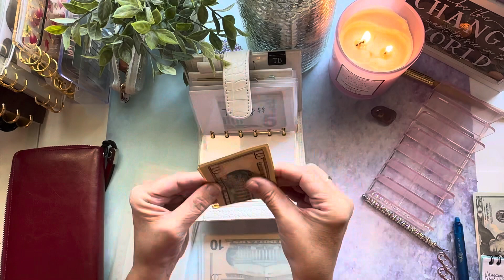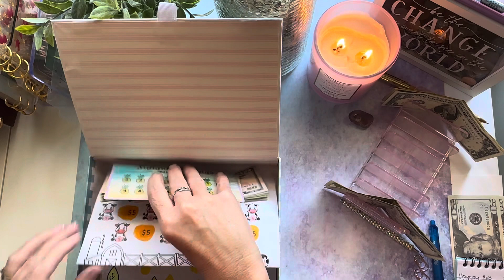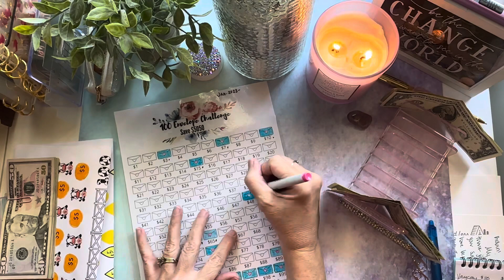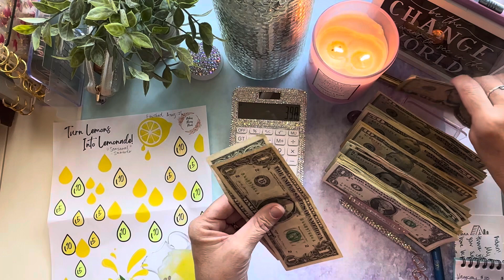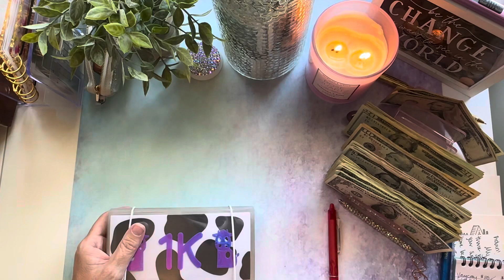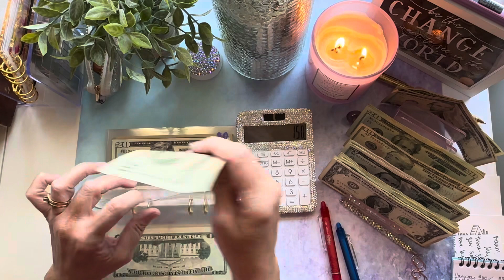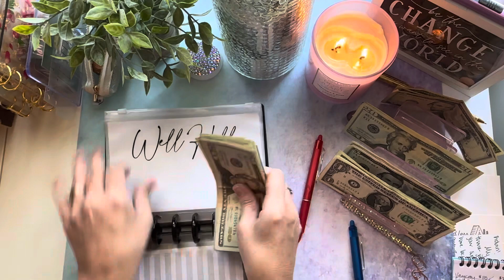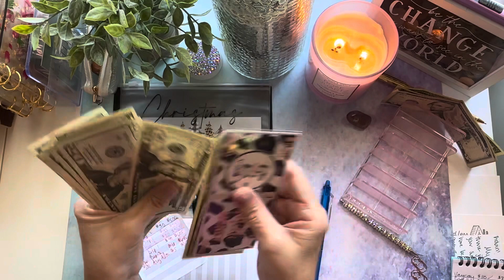Where Did I Put The Finished Challenge $$?!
Hello, hello! Welcome and thank you for joining me as always! This is re-allocation of savings challenges finished in August. So excited to stuff this $400!

Robin 🥰💰💵🙌🏻